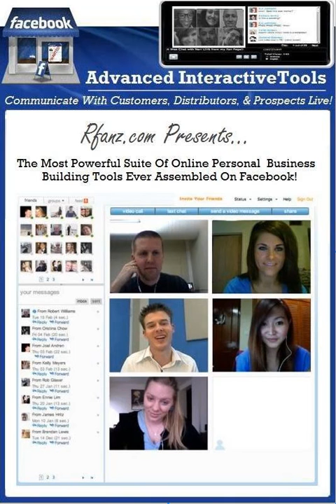Rfanz -Tools Overview